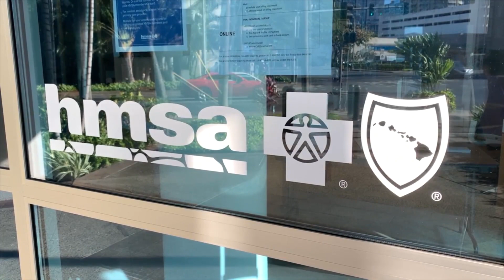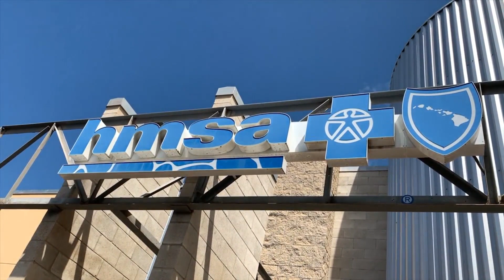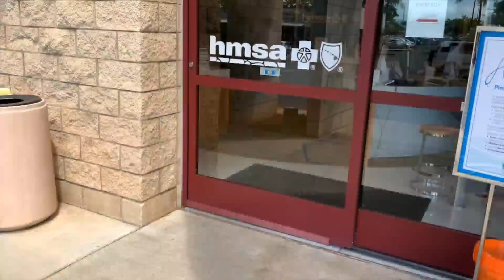HMSA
HMSA’s Medicare Advantage program’s enrollment period is closing soon!  No time to delay!